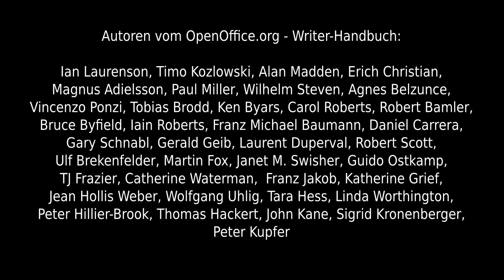Screencast 081 - OpenOffice.org - Writer - Schliessen